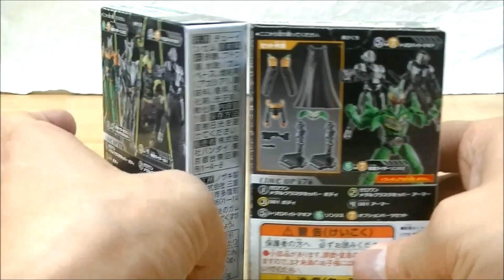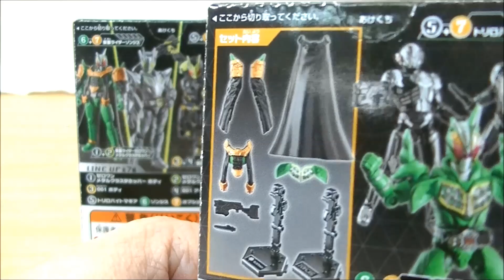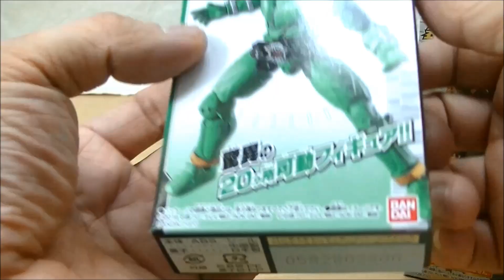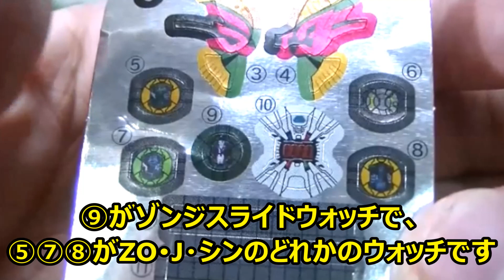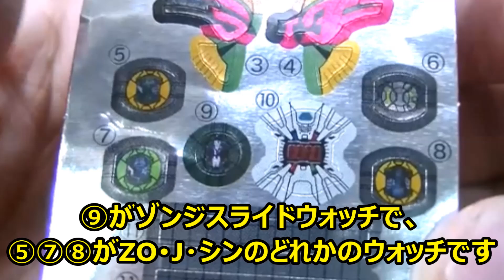【劇場版ジオウの敵ライダー！】装動AI06 Feat.仮面ライダージオウ 仮面ライダーゾンジス & オプションパーツセット SO-DO Zonjis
装動AI06！最後は劇場版仮面ライダージオウ Over Quatzerに登場した敵ライダー3人の内の１人！仮面ライダーゾンジス！⑥の１箱だけでゾンジスのバトル中の姿が完成！さらに⑦のオプションパーツセットには比較的動いていない時のゾンジスが纏っているマントと専用スタンド・台座！そしてゾンジスの胸が開いてミサイル発射状態を再現したパーツが付属！オプションパーツセットには他にも⑤のトリロバイトマギア用スタンド・台座・ナイフ・ライフルも付属！

【通常モード･黒ウォズ･白ウォズモード･祝えモード･台詞】DXウォズミライドウォッチ(メモリアルVer.)

【通常モード･特殊変身モード･ゲイツ台詞】DXゲイツライドウォッチ(メモリアルVer.)

【レジェンドセリフモードで連動！】DXジオウライドウォッチ(メモリアルVer.)

【通常モード･特殊変身モード･ソウゴ台詞】DXジオウライドウォッチ(メモリアルVer.)

【音声】DXツクヨミライドウォッチ (メモリアルVer.)特殊変身モード セリフ全30種